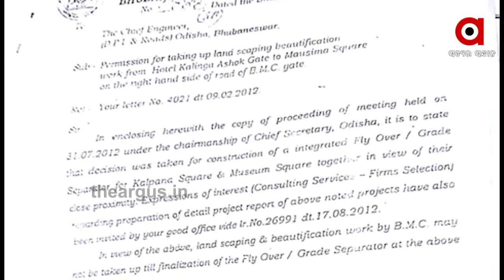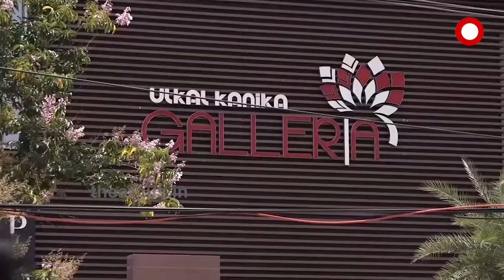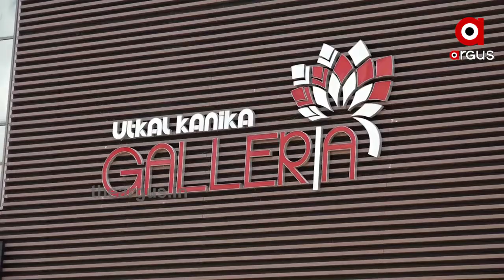ଉତ୍କଳ ଗ୍ୟାଲେରିଆ ମଲ ପାଇଁ ବିଏମସିର କାହିଁକି ଏତେ ଅନୁକମ୍ପା ....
ଉତ୍କଳ ଗ୍ୟାଲେରିଆ ମଲ ପାଇଁ ବିଏମସିର କାହିଁକି ଏତେ ଅନୁକମ୍ପା । କାହା ଚାପରେ ଆସି ବିଏମସି କମିଶନର ମଲକୁ ବେଆଇନ ସୌନ୍ଦର୍ଯ୍ୟକରଣ ପାଇଁ ଦେଇଥିଲେ ଅନୁମତି.